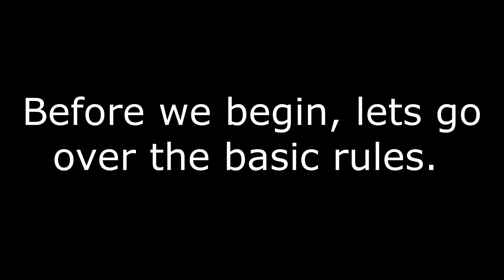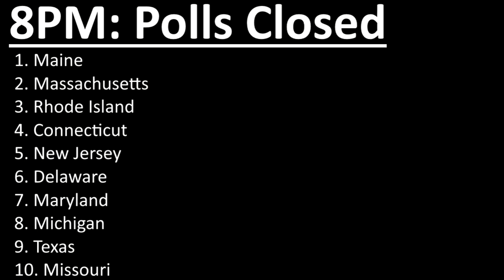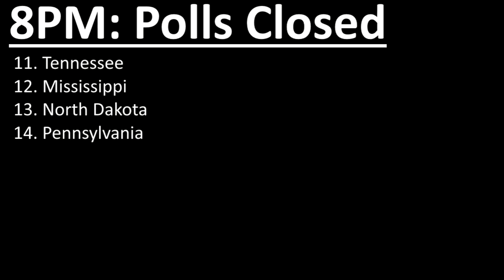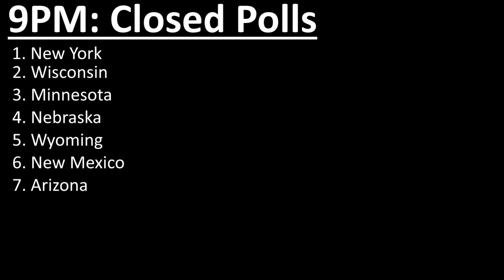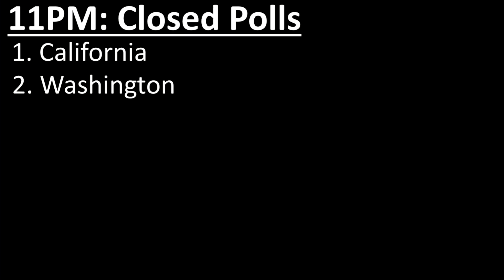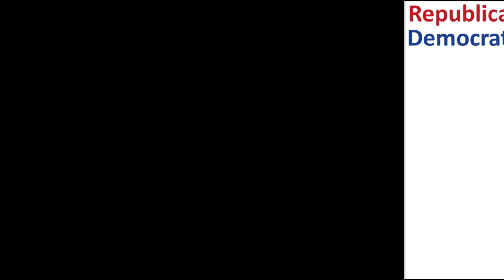2024 United States senate election prediction